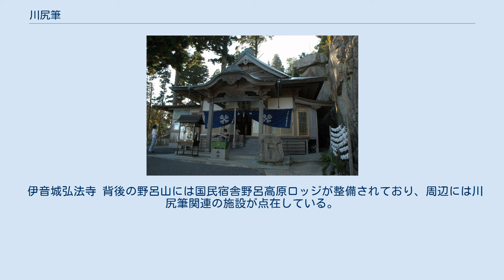川尻筆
川尻筆（かわじりふで）は、広島県呉市川尻町で生産されている筆。
産地組合は川尻毛筆事業協同組合。
 川尻 豊橋 奈良 有馬 出雲 川尻 熊野 呉 広島 野呂山から見た川尻町。
左手前は神田造船所。
 広島県熊野筆、愛知県豊橋筆、奈良県奈良筆とともに日本四大産地の一つ。
伝統的工芸品産業振興協会編『全国伝統的工芸品総覧』による2001年度生産額で見ると、川尻筆の国内シェアは10.4%（熊野61.4・豊橋11.0・奈良13.3）。
広島県には戦前いくつか筆の産地はあったが戦後は川尻と熊野の2つだけになり、生産量でみると川尻筆は国内シェア2割、熊野筆を合わせた広島県産の国内シェアは9割になると言われている。
 川尻筆は京筆からの流れをくむ古くからの「練りまぜ」技法が主流で、書道用の筆、写経用の筆あるいは日本画家や陶器・漆器家などに愛される職人筆として知られている。
一般への流通・知名度ともに熊野より低く、広島県第2の産地に留まっている。
特異点として、他産地に先駆けて家内工業であった製筆業に近代化つまり経営の株式会社化や生産の部分的機械化を導入したり、従来の練りまぜに加えて「盆まぜ」という熊野で開発された技法も併用するなど、伝統を継承しながら革新化を進めてきた所が挙げられる。
 2017年現在で伝統工芸士は、2人。
 川尻という地は瀬戸内海に面した港町であり背後には野呂山が迫り平地は極端に狭く農業には不向きな土地である。
 川尻と筆との関わりは江戸時代後期の天保9年（1838年）、菊谷三蔵が田を売ったお金で摂津有馬（有馬筆）から筆を仕入れ、川尻の寺子屋などにおいて売り出したのが始まりである。
三蔵は更に筆の製造を村人に呼びかけたが受け入れられなかった。
ちなみに熊野筆も有馬をルーツとして行商から製造へと移っていった歴史を持つが、熊野では同じ頃すでに筆作りが行われている。
また川尻の西にある仁方のやすり製造（仁方やすり）も同じ頃に始まっている。
 嘉永3年（1850年）上野八重吉は有馬に修行に出て、帰郷後の安政6年（1859年）出雲松江（松江筆）から職人を雇い入れて筆作りを始めた。
これが川尻筆の製筆の始まりであり、八重吉は川尻筆の祖と言われ、八重吉の工場は現在やまき筆菊壽堂として存続している。
 明治時代に入り義務教育が始まると学校で子どもが筆を使うようになったため、需要が増えることになる。
 三蔵・八重吉に続いて、稲田（稲田仲助高級毛筆商店）・西村文林堂（筆の文林堂）などが続き、産地が形成されていった。
1892年（明治25年）加藤要助は洋傘を利用した筆軸刻印用三枚刃を開発、1901年（明治34年）渡辺猪之助は他産地に先駆けて会社組織川尻筆墨株式会社を設立するなど、革新化していった。
こうしたことから明治30年代に本格的に筆作りが始まったと考えられている。
ただしこの頃はまだ熊野村・広島市に次いで県下3番目の生産量であった。
明治末期ごろから広島市は近代化の中で筆の生産は衰退し始め、代わって川尻町が県下2番目となった。
この頃に坪川毛筆刷毛製作所や山下文志堂など多くの職人を抱える業者が誕生、昭和の初めに産地として全盛期を迎えた。
 太平洋戦争中は物資不足および徴兵による職人不足により落ち込む。
戦後、今度はGHQ主導による学制改革で1947年（昭和22年）学習指導要領で書道は必修教科から外されたことにより生産は落ち込んだ。
書道の必修教科復活に向けて豊道春海を中心に書道家・書道教育者が熱心に活動し、のちに政界も巻き込んで大きな運動となった結果、1951年（昭和26年）小学校指導要領で小学4年生以上での書道が任意ではあるが復活、1958年（昭和33年）学習指導要領で小学3年生以上必修となり、学校での習字教育は復活したのである。
これに高度経済成長が加わり、川尻筆は戦前の生産規模以上に増えていった。
熊野・豊橋・奈良で4大産地が形成されていったのはこうした戦後のことになる。
 1967年（昭和42年）川尻毛筆事業協同組合結成。
1979年（昭和54年）広島県による「ふるさと産業」、2004年（平成16年）正統な伝統手工を受け継ぐ畑義幸が東京経済産業省本庁で川尻筆製作の実演を行い、高い技術力を評価され「広島県の伝統的工芸品」に指定される 経済産業大臣指定伝統的工芸品には他産地より遅れて2004年（平成16年）に指定されている（熊野1975年・豊橋1976年・奈良1977年）。
遅れた理由には、川尻毛筆...